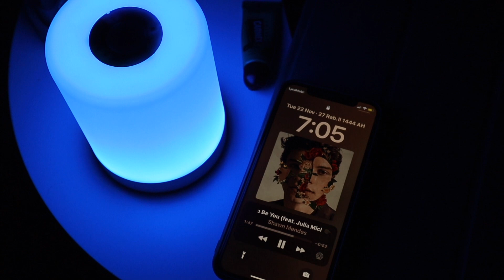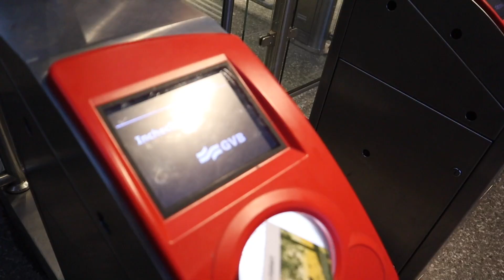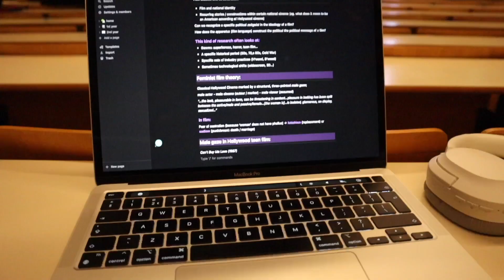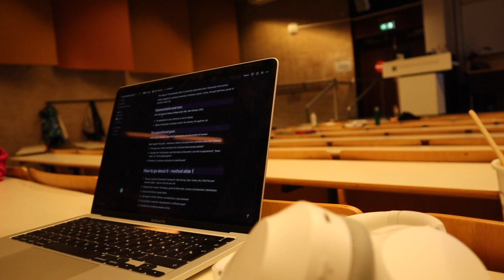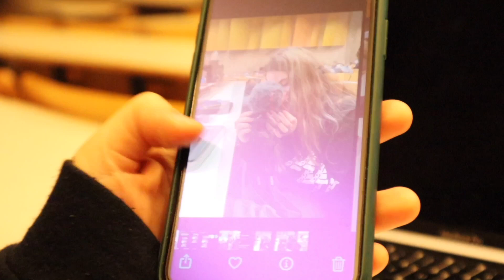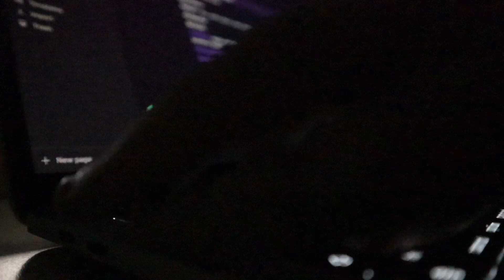fall college day in life | student diaries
Here is a regular day in my life as as student at the University of Amsterdam.

FAQ:
Q: How old are you?
A: 18
Q: Where are you from?
A: Azerbaijan 🇦🇿
Q: What camera do you use?
A: Canon M50 mark i